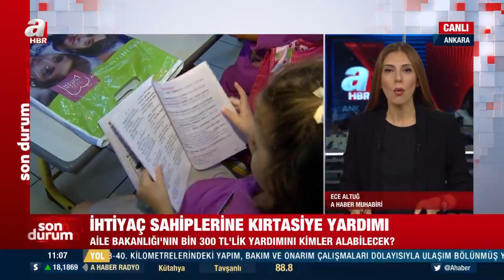Aile ve Sosyal Hizmetler Bakanlığı'ndan 1300 TL'lik kırtasiye yardımı | A Haber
Okulların açılmasına kısa bir zaman kala öğrencilerin defter, kitap ve diğer kırtasiye masrafları için veliler Aile ve Sosyal Hizmetler Bakanlığı tarafında 1.300 TL yardım yapılacak. Konuyla ilgili detayları A Haber muhabiri Ece Altuğ canlı yayında aktardı.